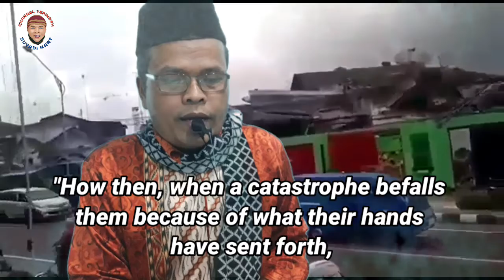Surah An-Nisa: 62, Surah Al-Hadid: 22 = Bencana Itu suatu Kepastian dari Allah SWT.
Segala bencana dan segala kebaikan sudah tercatat di Lauhil Mahfudz. Ikhlas menerima.